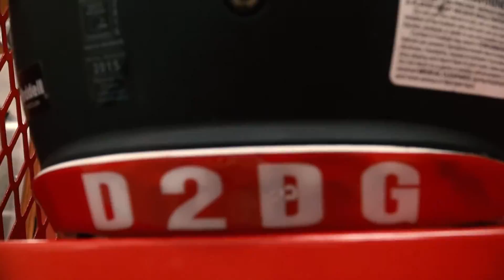Jesus Sanchez helping Pioneer Turn The Corner